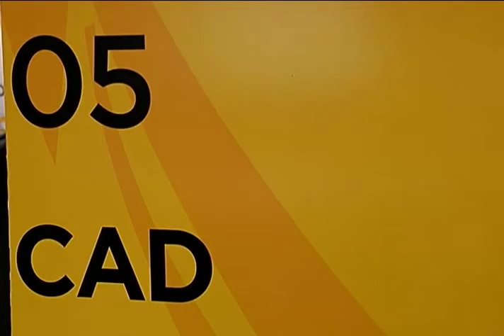SP Skills - Desenho Mecânico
Saiba como atua um profissional especializado em desenho mecânico assistido por computador, o CAD.